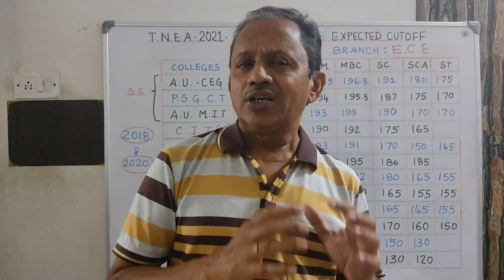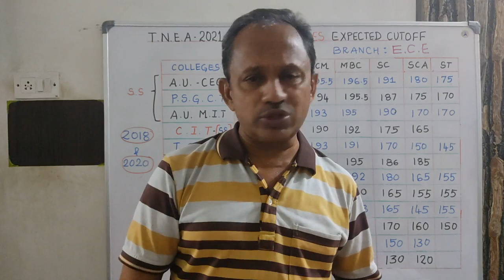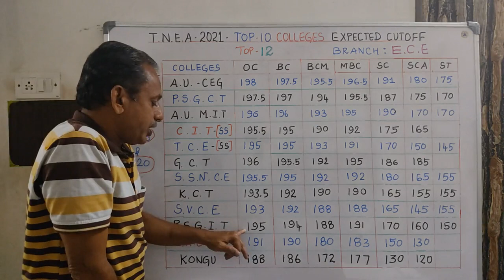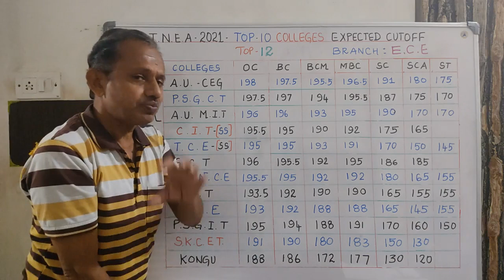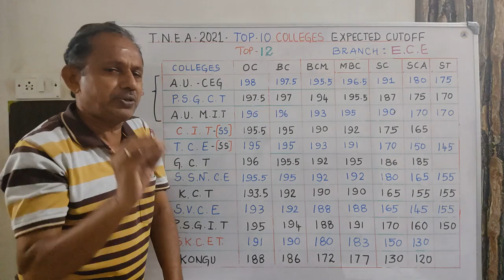TNEA 2021 | ECE | Top 10 Colleges Expected Cutoff 2021